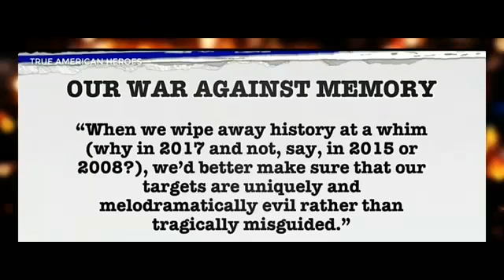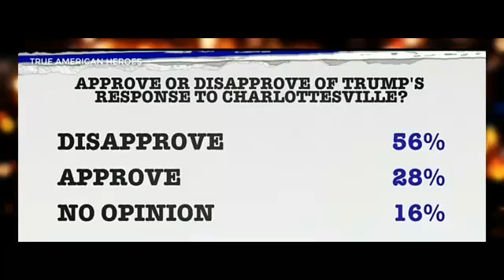MSNBC HOST SUFFER LIVE MELTDOWN AFTER REALIZING THE HORRIFYING TRUTH